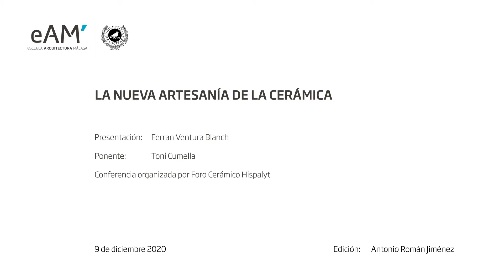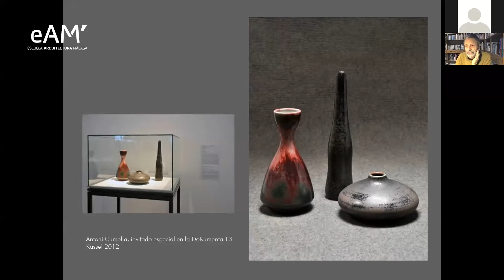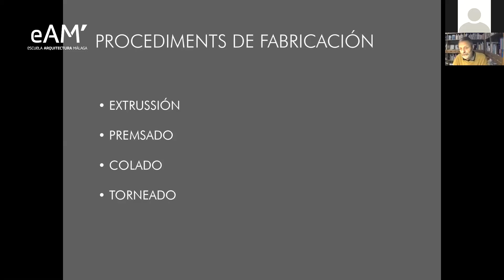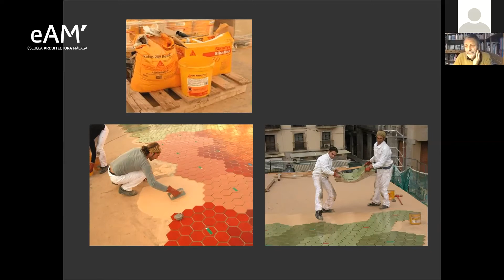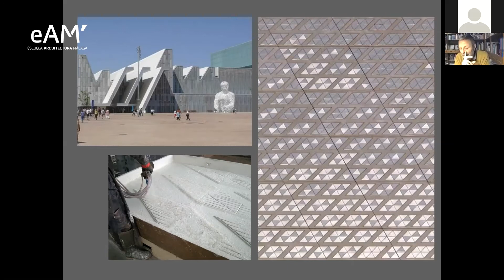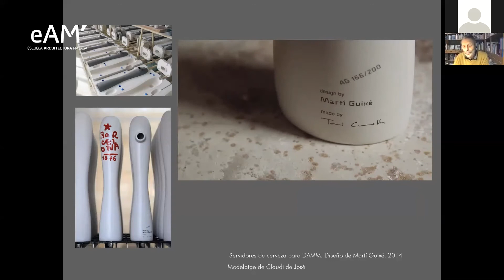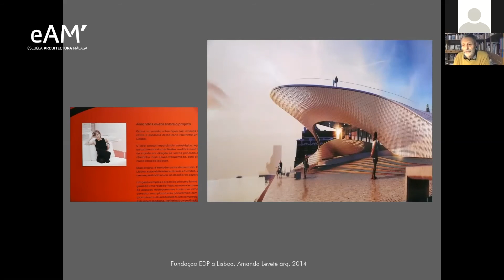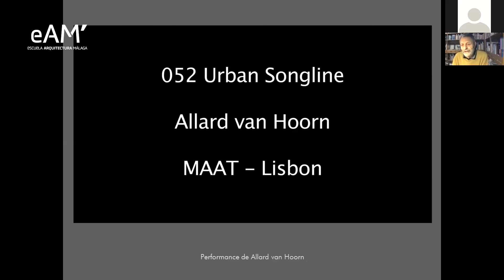Conferencia TONI CUMELLA, La nueva artesanía de la cerámica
Conferencia TONI CUMELLA, La nueva artesanía de la cerámica. Foro Cerámico Hispalyt. 9 de diciembre de 2020